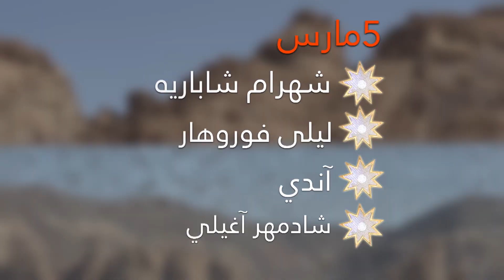لعلا .. مهد الحضارات والثقافات المتعددة عبر العصور تستضيف “ليالي الموسيقى الفارسية”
العلا .. مهد الحضارات والثقافات المتعددة عبر العصور تستضيف “ليالي الموسيقى الفارسية” في ٥ و٦ مارس ضمن بادرة موسم شتاء طنطورة لبناء الجسور بين الشرق والغرب!
لحجز تذكرة الحفل فقط الرجاء زيارة موقع شتاء طنطورة